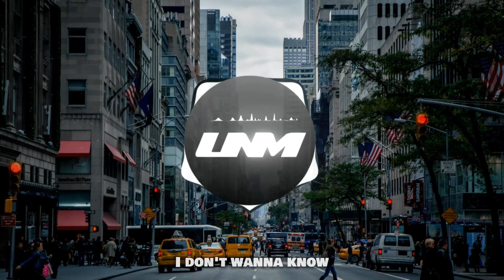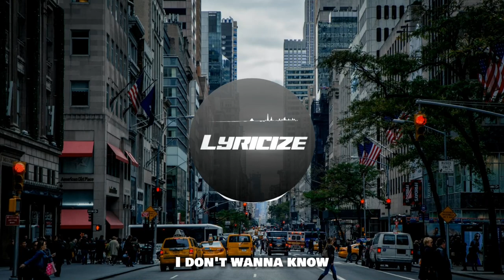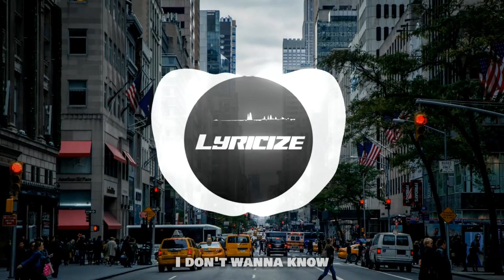Moav - I Don't Wanna Know [Lyrics]